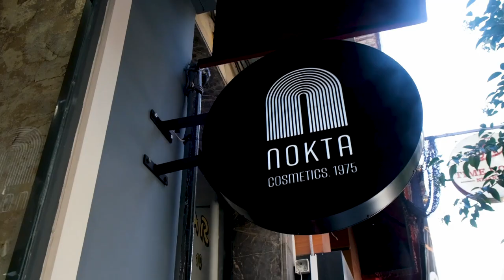En Etkileyici Erkek Parfüm Önerileri - Yerli Markalar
Bu videoda sizler için yerli parfüm markalarından kendi beğenmiş olduğum kokuları tanıttık.

Nishane - Ani